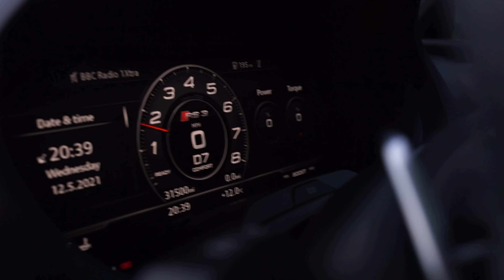A NIGHT IN THE RS3 TURNS INTO NIGHTMARE * NEW CAR REVEAL *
Last week we took the Audi RS3 out with the lads at EuroSpec Manchester for a drive in the City.
ALSO.. I REVEAL MY NEW CAR!